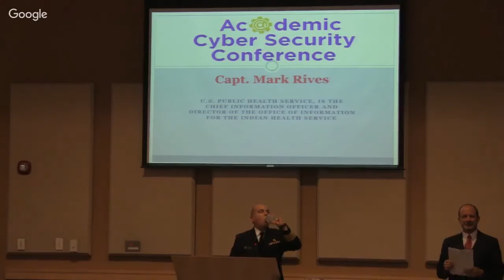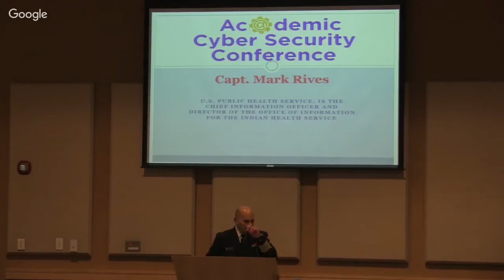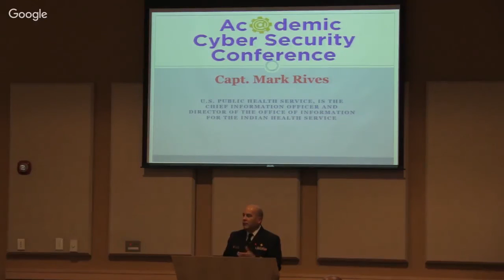Dr Mark Rives - MGA Cyber Security Conference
Captain Mark Rives, USPHS, is the Chief Information Officer and the Director of the Office of Information (OIT) for the Indian Health Service (IHS). CAPT Rives holds the rank of Captain in the Commissioned Corps of the U.S. Public Health Service. As one of the United States seven uniformed services, the PHS Commissioned Corps fills public health leadership and service roles within federal government agencies and programs.